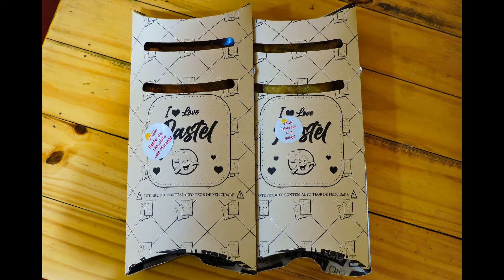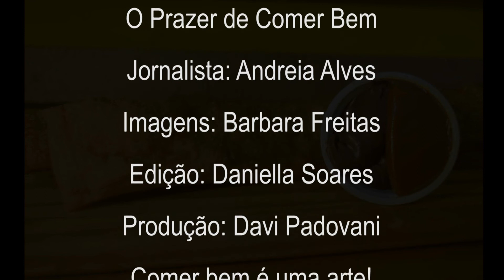O Prazer de Comer Bem - Garagem do Pastel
Garagem do Pastel
Rua Carmem Miranda, 570 - Jardim Sônia Maria - Mauá
Estamos também no Ifood!

Comer bem é uma arte!